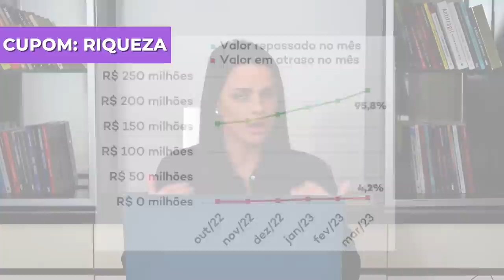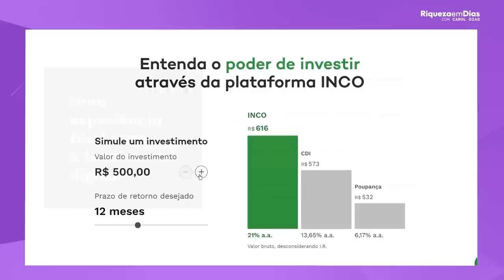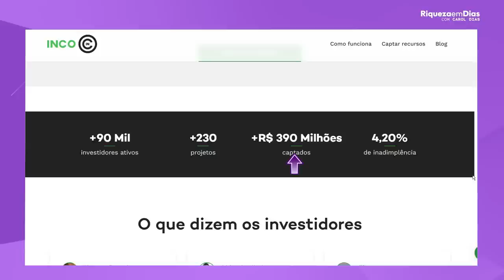RENDA FIXA PAGANDO 21% AO ANO! ONDE ENCONTRAR?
👉🏼 Abra sua conta GRATUITA na INCO
Clique no link abaixo 👇🏻

Use o CUPOM RIQUEZA
E ganhe 1% de cash back nas suas operações!

Conteúdo do vídeo:
00:00 Investindo na renda fixa com rendimentos de até 21%
00:58 Onde investir em renda fixa
02:36 Quem é a INCO?
04:12 Você pode começar a investir com R$500
05:17 Quais os riscos deste investimento?
07:22 Como reduzir os riscos
10:18  Gráfico
12:24 Plataforma da INCO